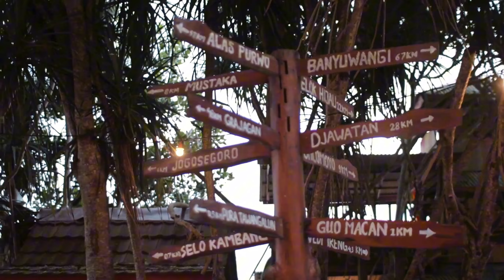KELILING WISATA BANYUWANGI (PDM Jakarta 2024)